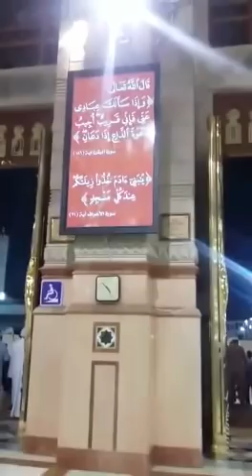Ma Shaa ALLAH Beautiful View in Masjid Nabvi